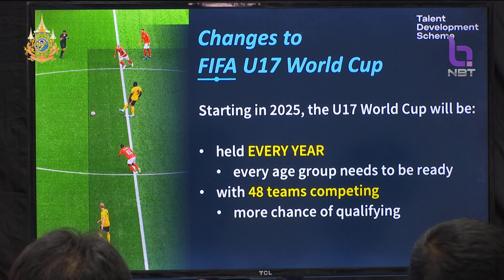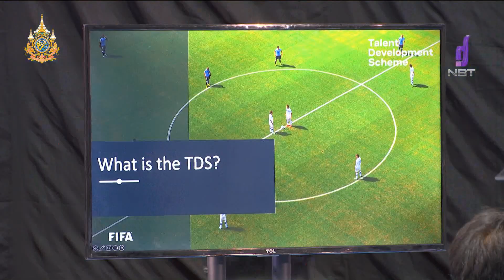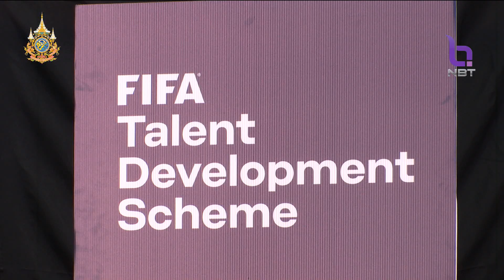ข่าวกีฬา เปิดตัว FA Thailand Talent ID โครงการเตรียมช้างศึก U17 ข่าวค่ำ วันที่ 4 มกราคม 2567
สมาคมกีฬาฟุตบอลแห่งประเทศไทย ร่วมกับ ฟีฟ่า เปิดตัวโครงการ FA Thailand Talent ID เตรียมช้างศึก U17 ลุยทัวร์นาเมนต์ระดับนานาชาติ